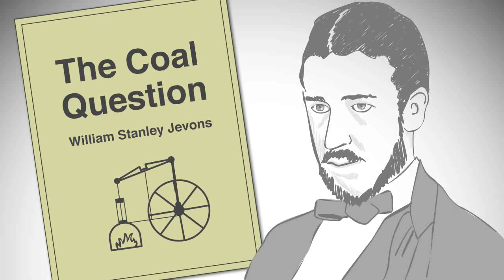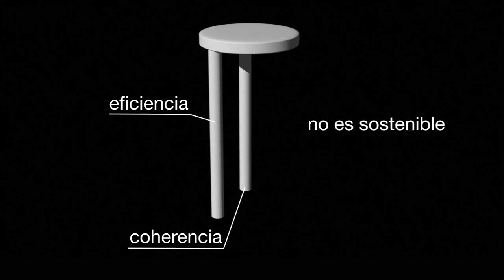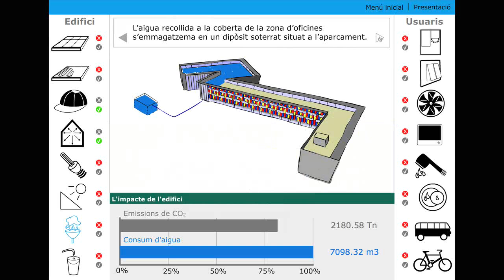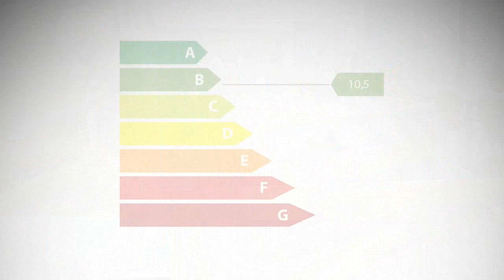Eficiencia = Sostenibilidad?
En este capítulo hablamos de la paradoja de Jevons, que demuestra que el incremento de la eficiencia no siempre comporta una reducción del consumo global de recursos. La eficiencia es un camino hacia la sostenibilidad, pero es imprescindible fomentar otros como la suficiencia para conseguir una reducción real de los impactos ambientales.